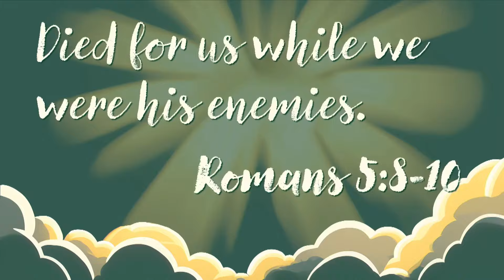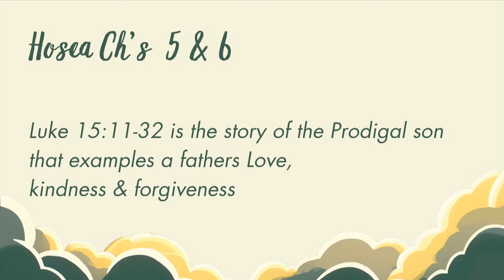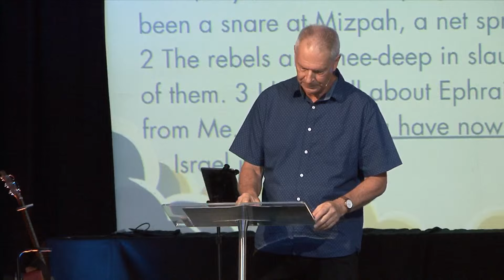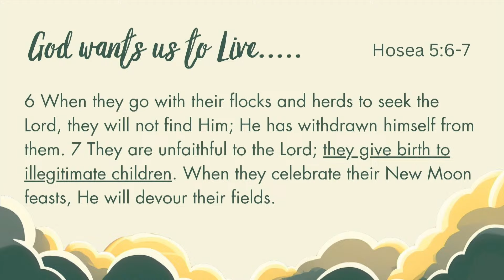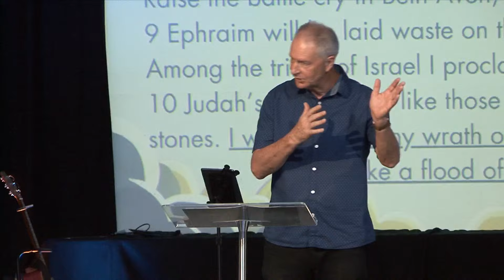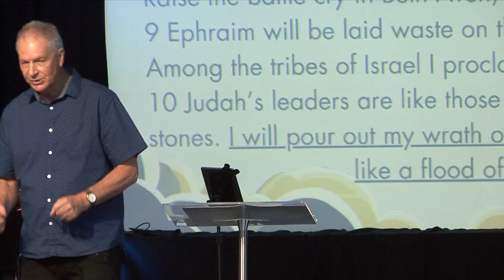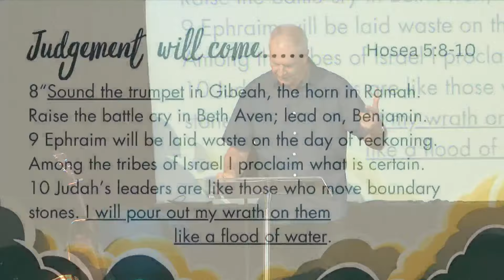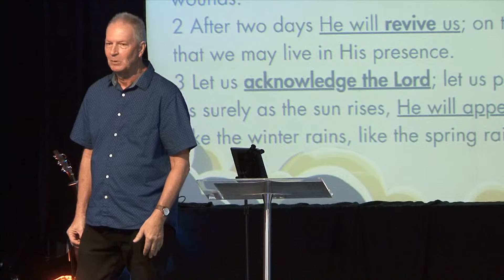God Longs for us to Live - Hosea 5 & 6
Join us as we continue our Hosea Series focusing on Chapter 5 & 6.

Speaker:  Garry Wynn
Bible Reference: Hosea 5 & 6

All music produced according to Christian Copyright Licensing International.

Public Performing License # 248511